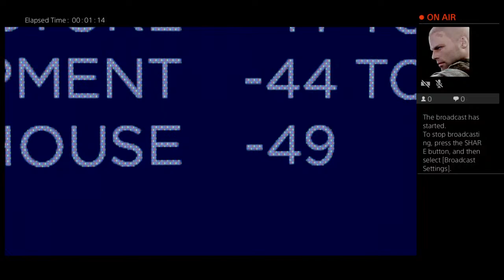Jay Play Station Live